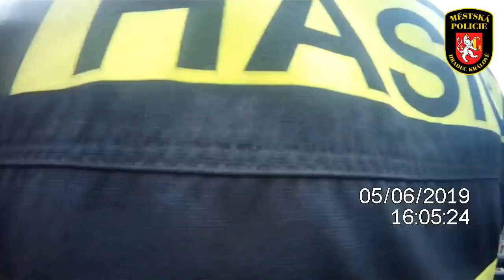ZÁCHRANA PSA ZE STŘECHY V HRADCI KRÁLOVÉ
Autor: MP Hradec Králové